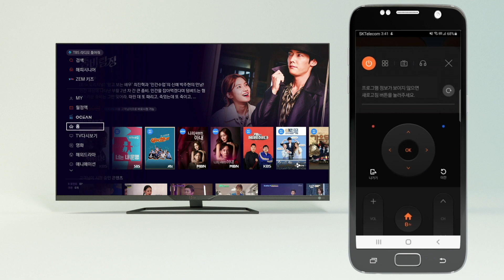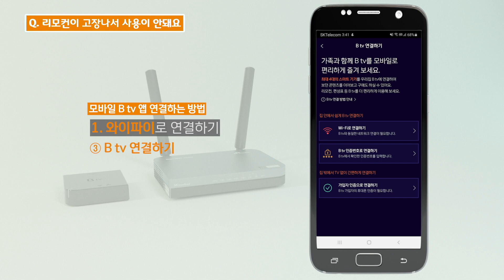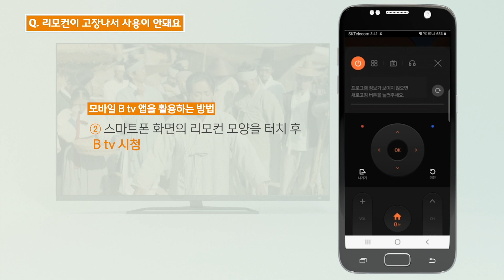[SK broadband 셀프가이드] 리모컨이 고장나서 사용이 안돼요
리모컨이 고장나서 사용이 안되시나요?
영상을 보시며 모바일 B tv 연결을 순서대로 따라해 보세요.